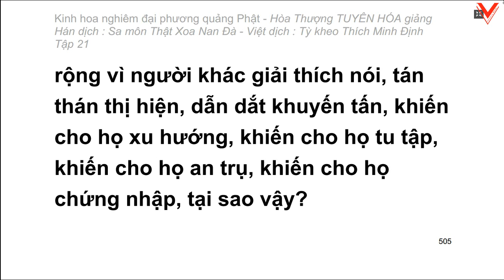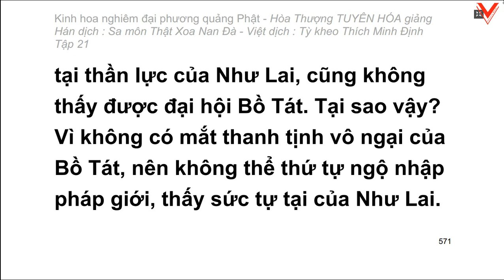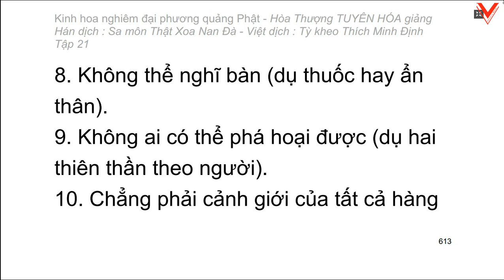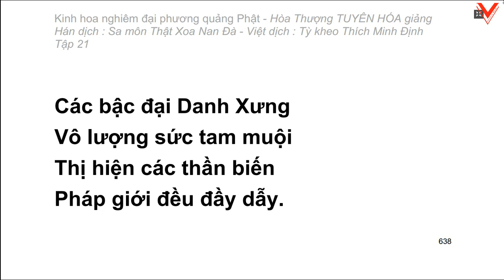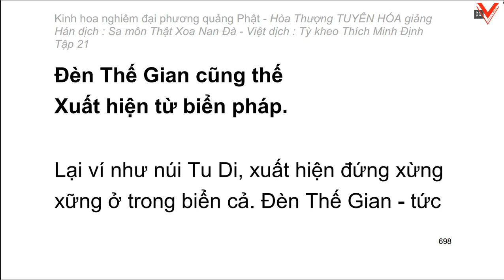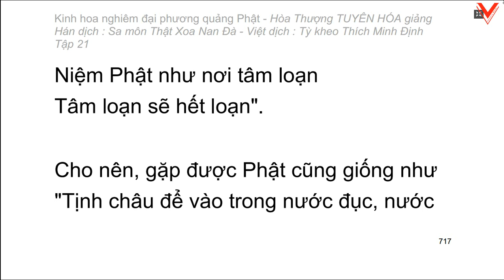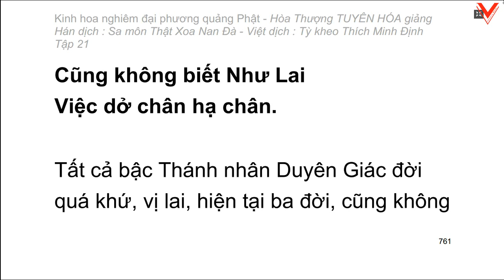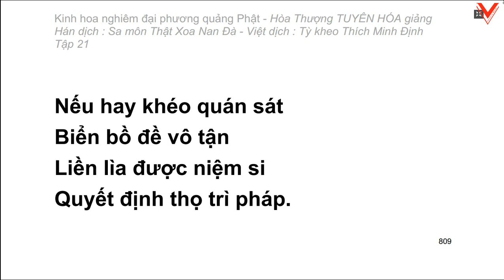Kinh hoa nghiêm - hoà thượng Tuyên Hoá giảng giải - Tập 21/25 (tiếp theo)